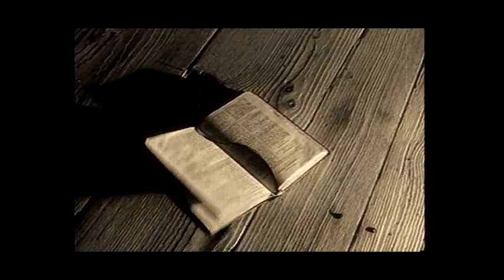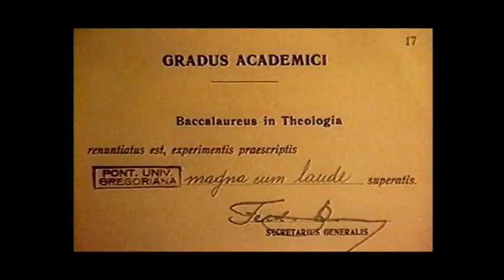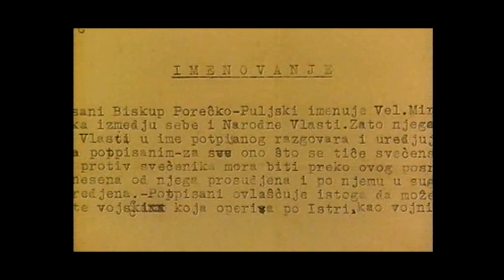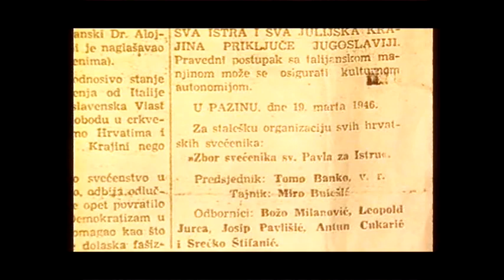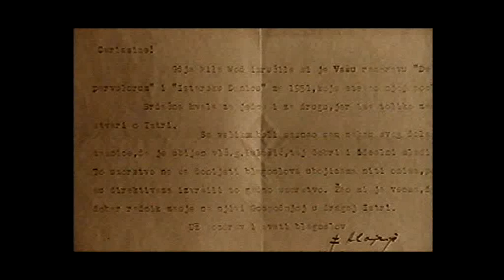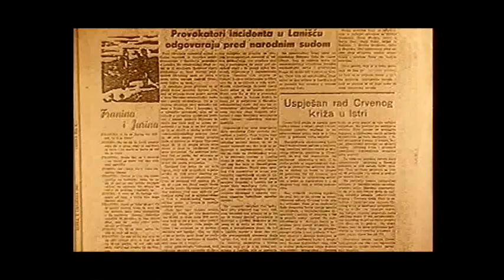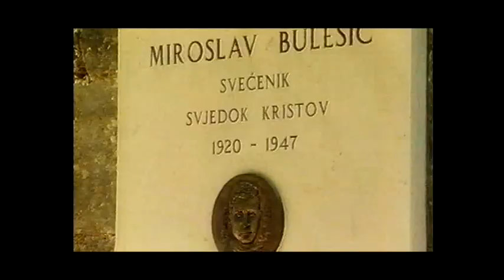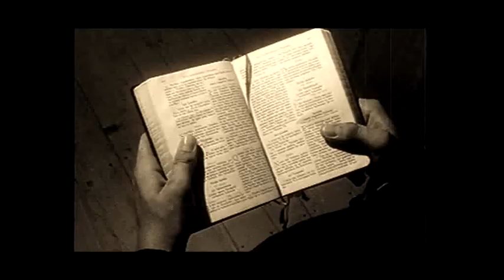MIROSLAV BULEŠIĆ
Miroslav Bulešić - svećenik mučenik iz Istre (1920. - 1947.)

miroslavbulesic.hr